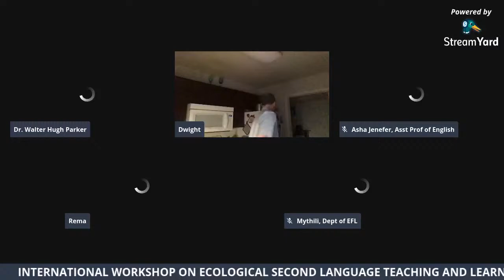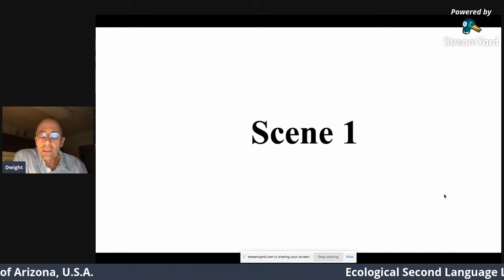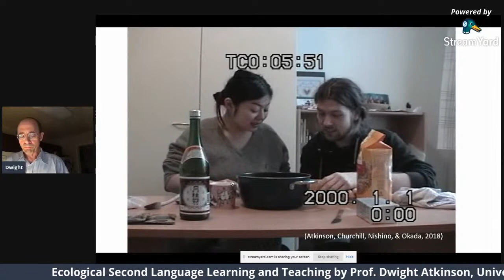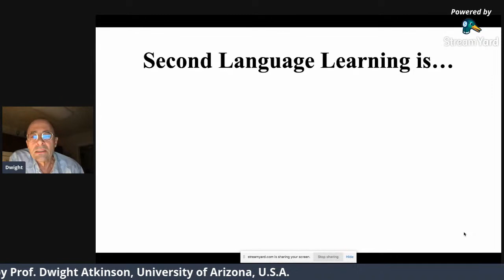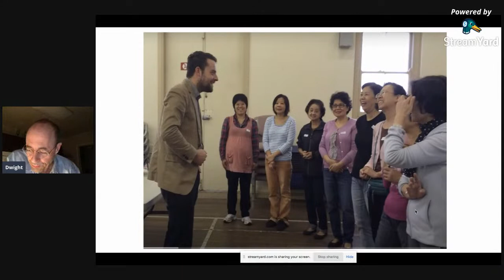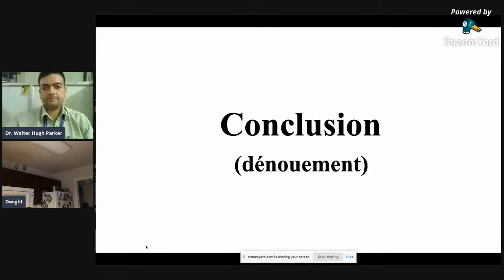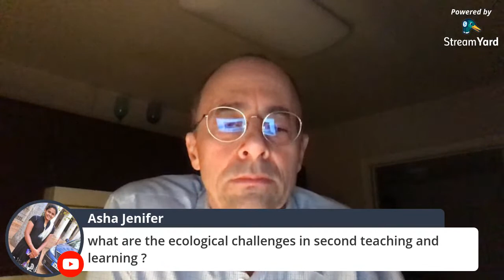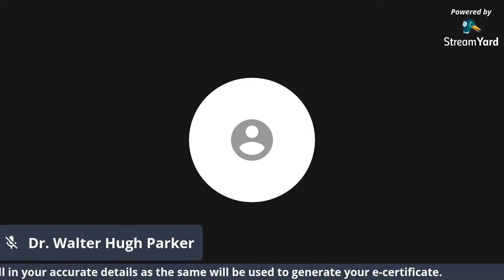1 Day International Workshop-Ecological Second Language Teaching and Learning by Dr. Dwight Atkinson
The Department of English and other Foreign Languages, SRM Institute of Science and Technology, Ramapuram welcomes Students, Faculty members and Scholars to the One-day International Workshop on English Language Teaching and Learning.

Topic: Ecological Second Language Teaching and Learning
Date: October 20, 2020 (Tuesday)
Time: 10AM - 11.30 AM (IST)

Resource Person
Dr. Dwight Atkinson, Professor Of English, University of Arizona, U.S.A.

Convenor
Dr. V. Rema, Prof. & Head, Department of English and other Foreign Languages, SRM Institute of Science and Technology, Ramapuram.

Faculty coordinators
Ms. Asha Jenefer, Asst. Prof. of English, Department of English and other Foreign Languages, SRM Institute of Science and Technology, Ramapuram.

Ms. K C Mythili, Asst. Prof. of English, Department of English and other Foreign Languages, SRM Institute of Science and Technology, Ramapuram.

Host
Dr. Walter Hugh Parker, Asst. Prof. of French, Department of English and other Foreign Languages, SRM Institute of Science and Technology, Ramapuram.